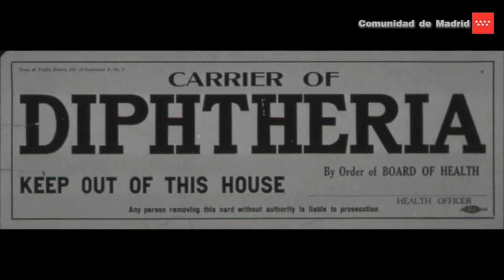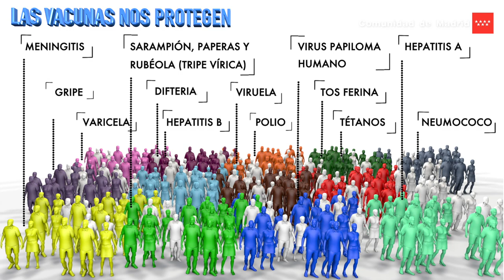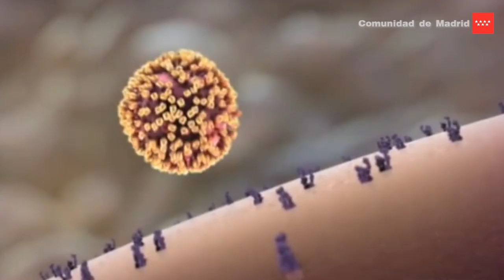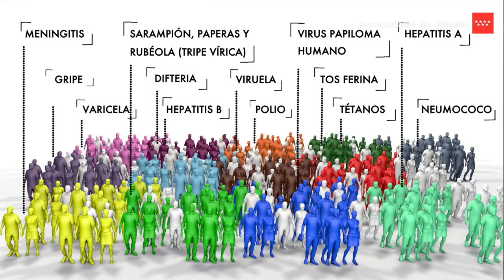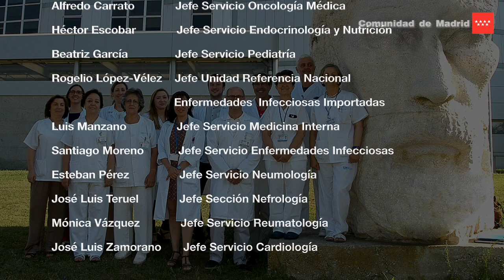Vacunas en el adulto: importancia de las inmunizaciones en población sana y en grupos de riesgo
Muchos adultos no son conscientes de la necesidad de inmunizarse después de la infancia, y consideran las vacunaciones como una práctica preventiva dirigida sólo a la población infantil.

La vacunación es igualmente importante en el adulto, por las siguientes razones:

• Con la edad, se debilita la capacidad del sistema inmunitario para protegernos de algunas infecciones (inmunosenescencia). Además, la efectividad de las vacunaciones hace que al mismo tiempo exista una menor circulación de algunos microorganismos y por tanto una disminución de estímulos que mantengan esas defensas.

• Por ello, es recomendable recibir algunas dosis de recuerdo de algunas de las vacunas previamente recibidas, y también incorporar algunas otras, indicadas especialmente a partir de los 60 años, como la gripe.

• Por otro lado, muchos adultos tienen enfermedades de base que les convierten en personas de especial riesgo para sufrir infecciones graves y complicaciones asociadas. Para ellos, se requieren estrategias de vacunación específicas y en algunos casos, confirmar la respuesta adecuada a algunas vacunaciones recibidas.

• Muchos adultos no fueron vacunados correctamente en su infancia y/o no han podido beneficiarse de las vacunas desarrolladas en las últimas décadas. Completando las inmunizaciones, podemos reducir el riesgo de muchas infecciones que en el adulto tienen consecuencias aún más graves que en la infancia.

• Para conocer qué vacunas ha recibido y cuáles sería recomendable administrar según su edad y estado de salud, consulte con su médico especialista.